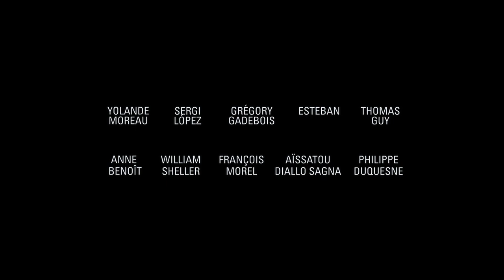La Fiancée du poète (2023) - Bande annonce HD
Un film de Yolande Moreau

Avec Yolande Moreau, Sergi López, Grégory Gadebois

Amoureuse de peinture et de poésie, Mireille s'accommode de son travail de serveuse à la cafétéria des Beaux-Arts de Charleville tout en vivant de petits larcins et de trafic de cartouches de cigarettes. N'ayant pas les moyens d'entretenir la grande maison familiale des bords de Meuse dont elle hérite, Mireille décide de prendre trois locataires. Trois hommes qui vont bouleverser sa routine et la préparer, sans le savoir, au retour du quatrième : son grand amour de jeunesse, le poète.